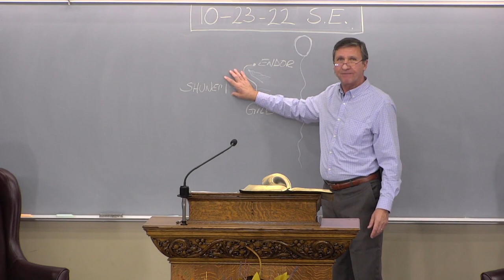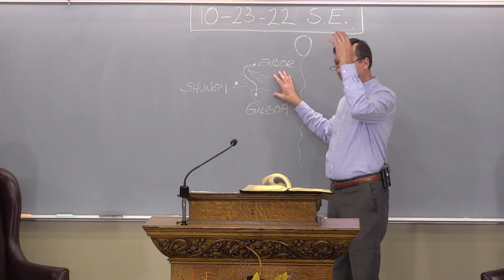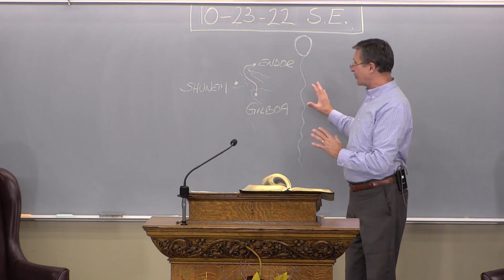2022-10-23-e / The Witch Of Endor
Pastor Alex Kurz / I Samuel 28